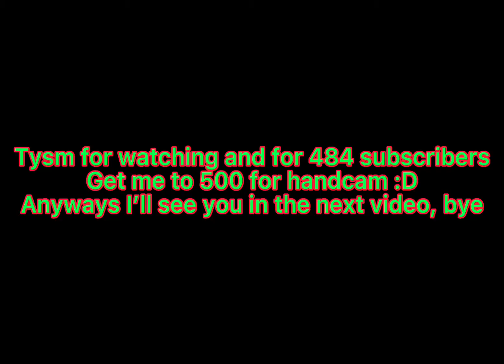t_2estimetrial Speedruns #3